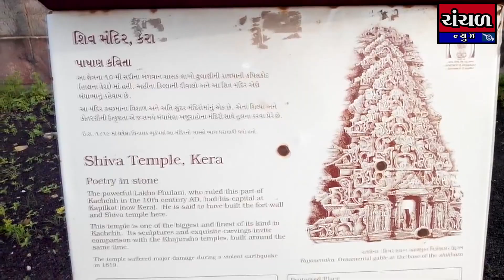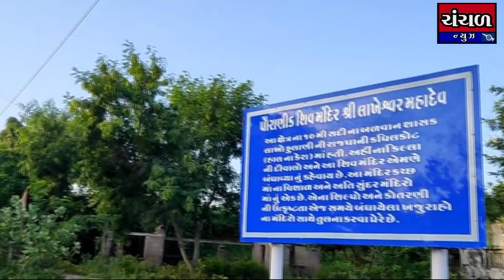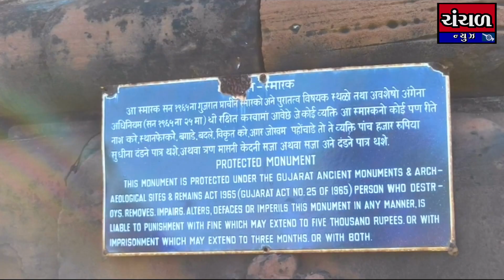વારસો પાડે છે સાદ - લાખેશ્વર શિવ મંદિર,કેરા